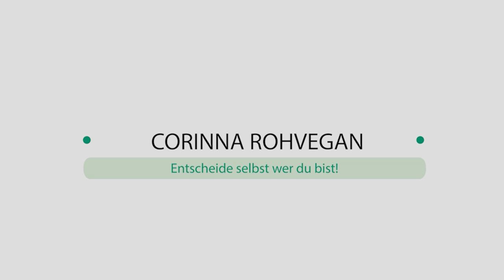Rohkost Oreo selber machen (gesunde Nascherei)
Roh Vegane Oreo schnell und einfach selber machen steht bei diesem Video am Programm. Ich zeig dir hier wie einfach du zuhause für dich und deine Kinder gesunde Nascherei Alternativen zubereiten kannst. Gleich vorweg mal, In der Rohkostküche zubereitetes Essen, schmeckt oft sehr ähnlich wie Originale aber sehr selten von der Konsistenz gleich. Gerade hier, den knusprigen Biss von dem köstlichem Oreo Keks kann man einfach nicht nach machen. Das heißt aber nicht, dass es nicht ähnlich oder sehr köstlich schmeckt. Ich selbst liebe die Rohkost Gourmet Küche und vor allem ihre Möglichkeiten. Hier gehts zu den Zutaten:

Oreo Rezept Zutaten:
120 g Mandeln
50 g Kokosflocken
150 g Datteln
6 EL Kakao
5 EL Kokos Mus
1/2 TL Vanille gerieben

👉 Buch dir gern hier ein kostenloses Erstgespräch mit mir.

★ Hier findest du alle meine wichtigen Links! ★

★ Möchtest du mit der Rohkost starten? ★
👉 Hol dir jetzt das E-Book die 14 Tage Rohkost Challenge!
Maxim Burgart und ich haben dieses Buch geschrieben, um dir mit tollen Gourmet Rohkost Rezepten den Einstieg in die vegane Rohkost zu erleichtern.

👉 Empfehlungen für Lebensmittel und Geräte zum Thema Rohvegan in meinem persönlichen Amazon Influencer Shop:

★ Nützliche Links für dich ★
👉 Du möchtest mit mir in Kontakt treten, das kannst du am Besten über:

★ Hier findest du meine weiteren Bücher und online Kurse ★

oreo schmecken hervorragend vor allem kleinen Kindern und junggebliebenen Erwachsenen.
In diesem Video findest du meine Rezept Version von rohkost veganen oreo keksen zum selber machen.

Ich freue mich immer über Kommentare und Interaktionen in den Gruppen mit neuen Leuten.
Schreib mir also gerne! Hab eine schöne Zeit, Corinna :)